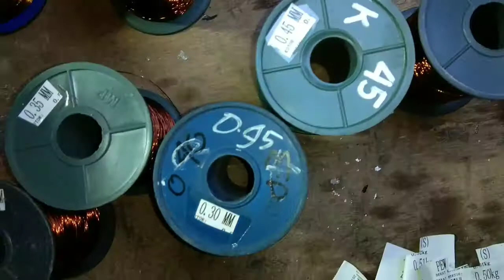kawat email terbaik untuk voice coil spul speaker